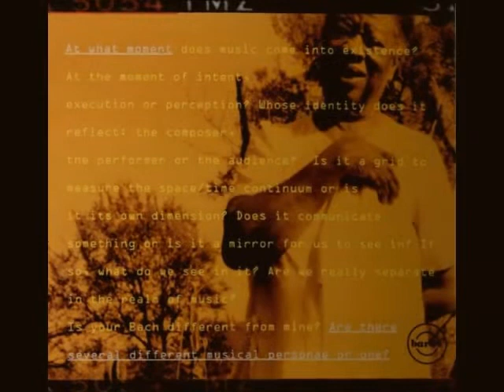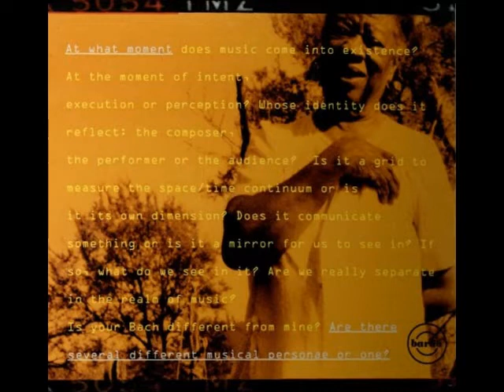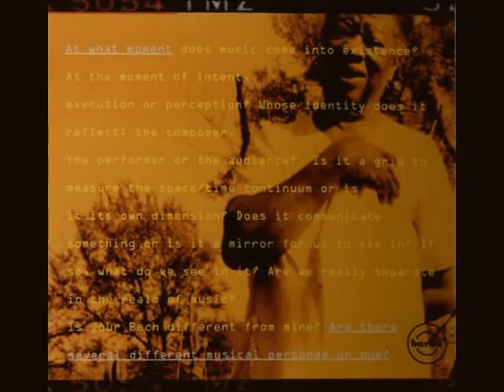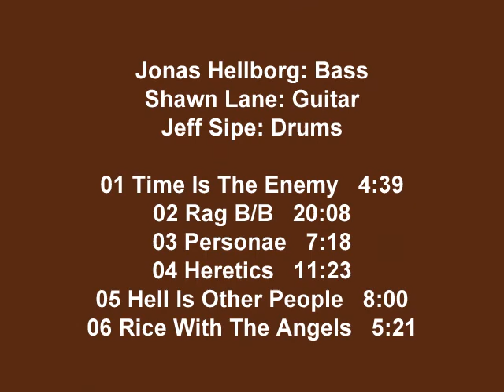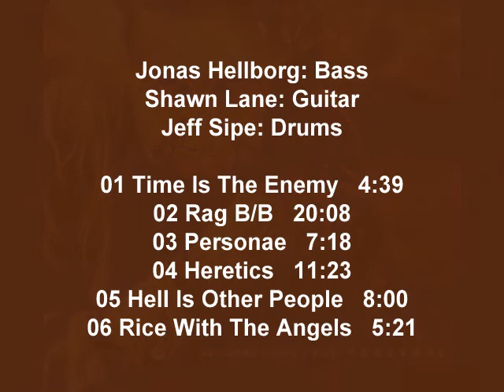Jonas Hellborg With Shawn Lane And Jeff Sipe - Personae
Jonas Hellborg: Bass.
Shawn Lane: Guitar.
Jeff Sipe: Drums.

01 Time Is The Enemy   4:39
02 Rag B/B   20:08
03 Personae   7:18
04 Heretics   11:23
05 Hell Is Other People   8:00
06 Rice With The Angels   5:21